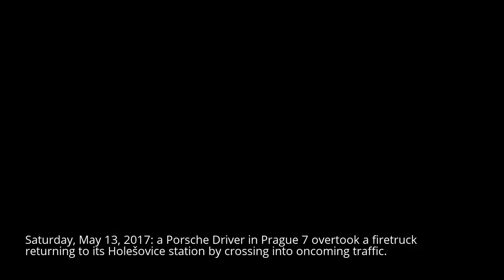Prague Porsche Driver Overtakes a Firetruck, then Forces it to STOP ON A DIME!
Saturday, May 13, 2017: a Porsche Driver in Prague 7 overtook a firetruck returning to its Holešovice station by crossing into oncoming traffic.

The porsche then led the fire truck’s crew down subsequent streets. Apparently, the driver took exception when the firetruck sounded its horn as he overtook it.

He eventually forced the truck to stop “on a dime” and exited his car to confront the firemen.

Video footage from the truck and a street camera were passed to Prague police, who are now investigating the incident.

The Porsche driver could face a 10,000 crown fine and a minimum 1-year ban on driving.